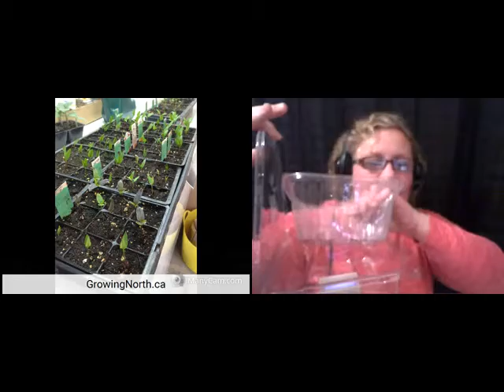Seed Starting - What supplies do you REALLY need?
Pam Tallon (@GrowingNorth) and Bren Haas (@BG_garden) chat with the BLAB audience about what supplies do you REALLY need for seed starting, in this next installment of the ongoing GrowingNorth social media chat, a weekly social hour on Northern Gardening.

Tune in every Thursday at 9pm EST. Which social platform we are on will be announced on Twitter, so be sure to follow along!

Pam is an avid gardener in Northwestern Ontario, Canada. Growing all year in the snowy city of Thunder Bay, Zone 3-2b on the shore of Lake Superior.

Bren Haas is the weekly host of gardenchat on twitter every Monday at 9pm EST. This is her first year with all-year growing with a new geodesic biodome in Zone 5b, Ohio.